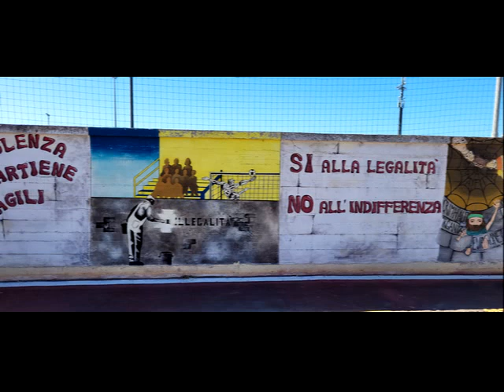Evolvenza I maestri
Cit./ WE ARE NOT AN EGO THAT FEELS, BUT A "SET OF BE".

reincarnazione - evolvenza - evoluzione della coscienza - legge di causa ed effetto - karma – dopomorte.